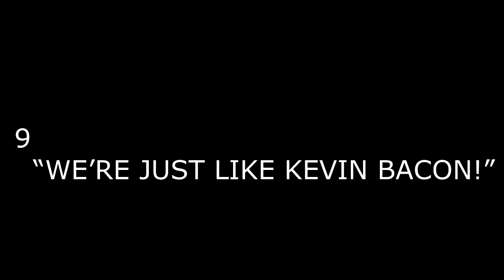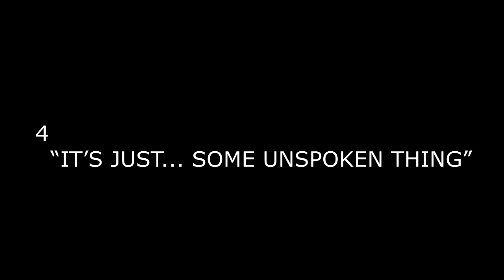The 10 Most Important MCU Moments In Star-Lord & Gamora's Relationship